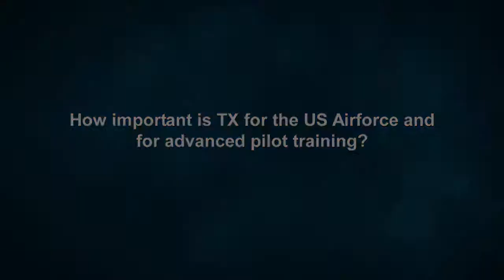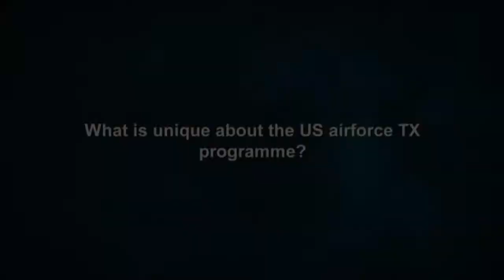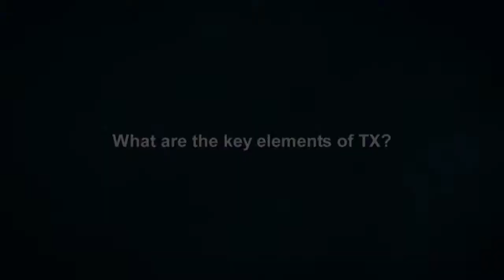Military Flight Training: BAE Systems' VP discusses the USAF T-X Program